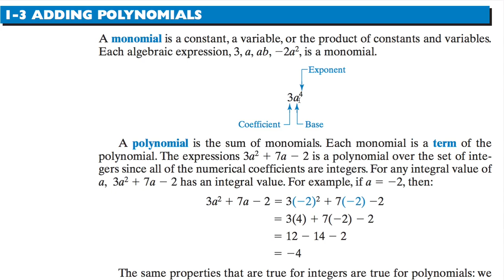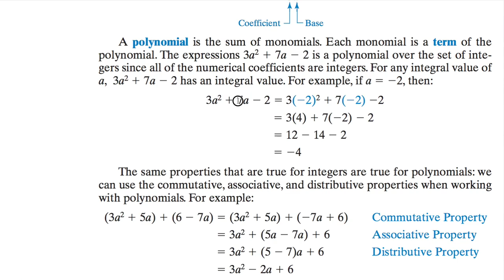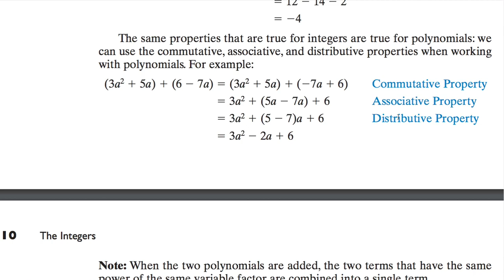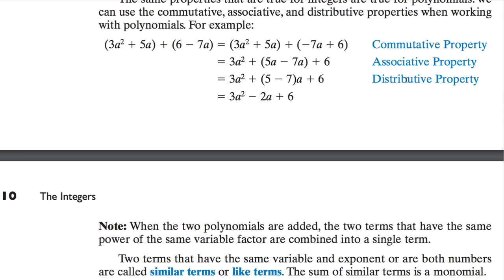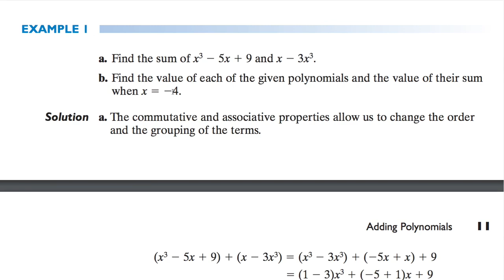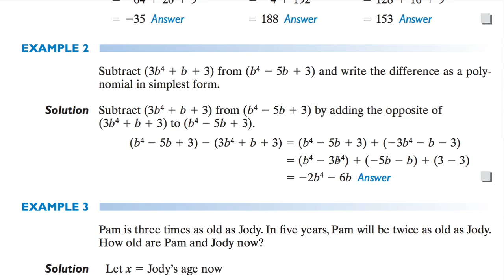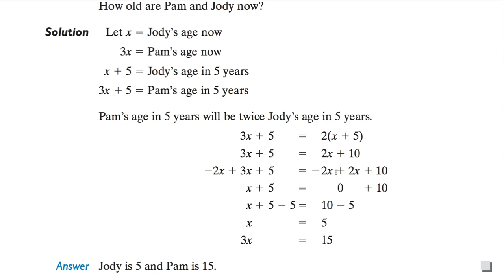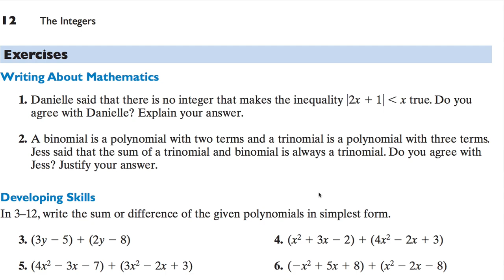[수학의 구조] 213 ADDING POLYNOMIALS